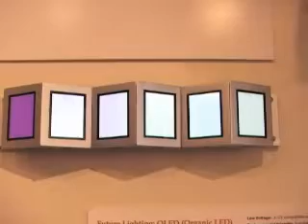WAC lighting OLED wall sconce lamp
The OLED wall sconce by WAC Lighting uses 6 color-changeable, 3-inch OLEDs.